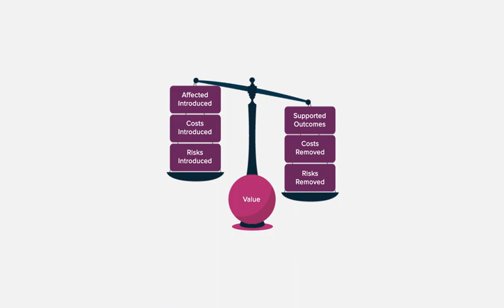Beam Balance Animation